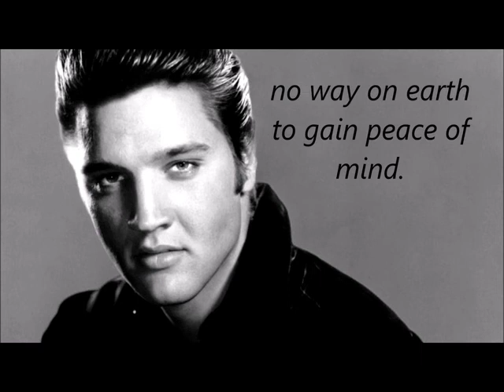Crying In The Chapel-T1 (Elvis Presley) Cover : Serge Fookune (26 Dec 2020)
Earphone recommended for cover songs.